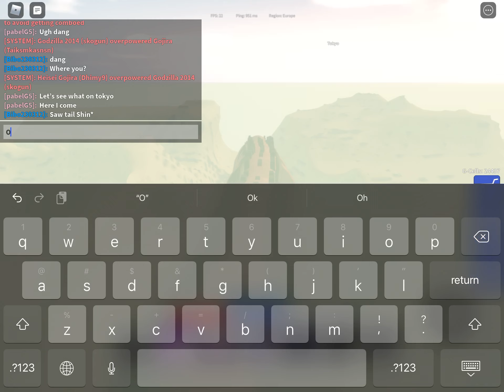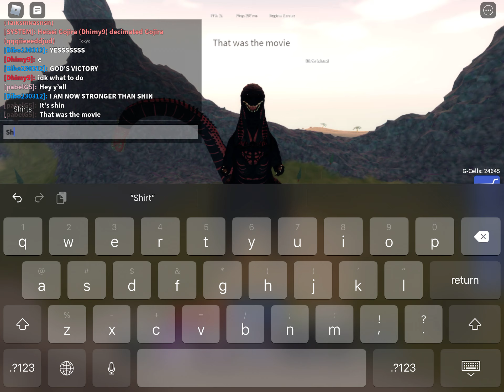Shin Godzilla vs 2014 and 2019 short movie part 3